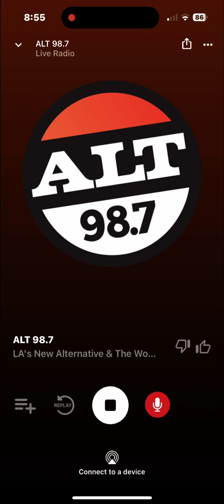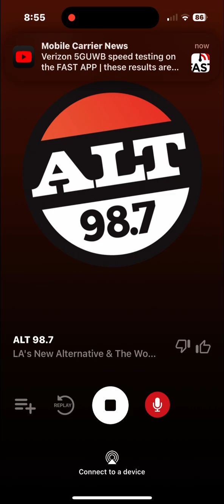KYSR Soundcheck 4 August 19 2024